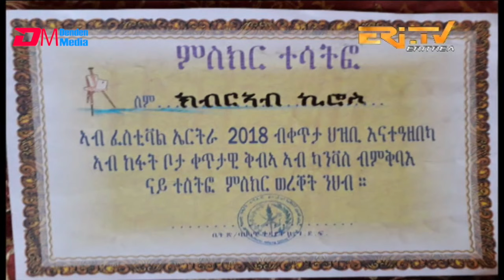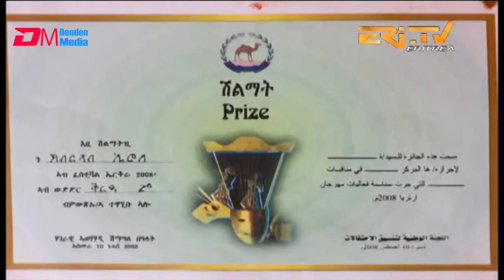ERi-TV, Eritrea - ዕላል ጥበባት፡ ዕላል ምስ ስነ ጥበበኛ ኣቶ ክብረኣብ ኪሮስ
ERi-TV, Eritrea - ዕላል ጥበባት፡ ዕላል ምስ ስነ ጥበበኛ ኣቶ ክብረኣብ ኪሮስ  Interview with Artist Kibreab Kiros